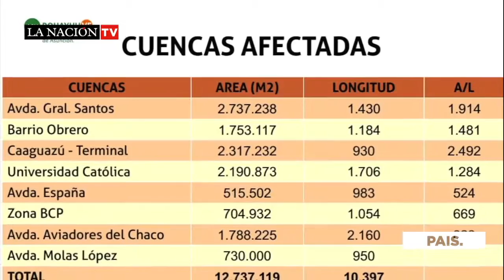Buscan empresas para construir drenaje pluvial en Asunción.